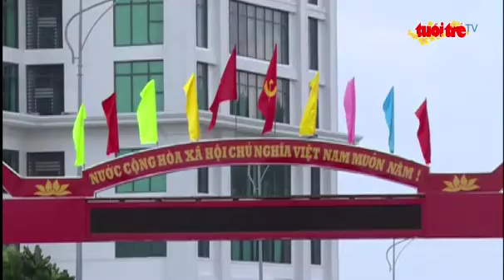Lý Sơn chuẩn bị đón Tết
Cùng với cả nước, người dân đảo Lý Sơn tỉnh Quảng Ngãi đang náo nức chuẩn bị đón Tết Nguyên đán Đinh Dậu 2017. Ở xa đất liền, nhưng không vì thế mà không khí đón Tết của người dân nơi đây kém phần nhộn nhịp.